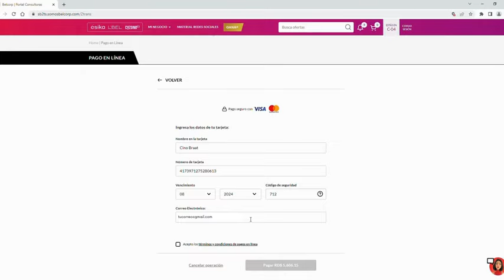Pago con Tarjeta de Crédito o Débito por Somos Belcorp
En este vídeo aprenderemos a realizar pagos por Tarjeta de Crédito o Débito a través de la página de Somos Belcorp, Si tienes dudas comunícate con nosotros al 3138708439 o da click al siguiente link que te envía a nuestro Whatsapp.

☎️ Llámame al 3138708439 Claudia Peñaranda Gerente Zona 2807 Piedecuesta ☎️
Transcripción